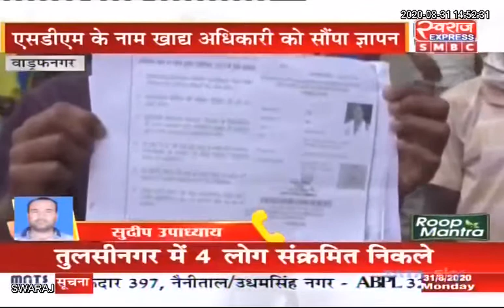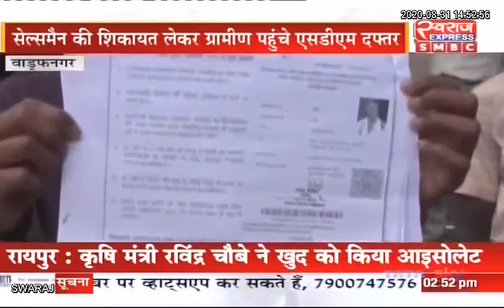Balrampur News: शासकीय उचित मूल्य की दुकान के सेल्समैन से ग्रामीण परेशान